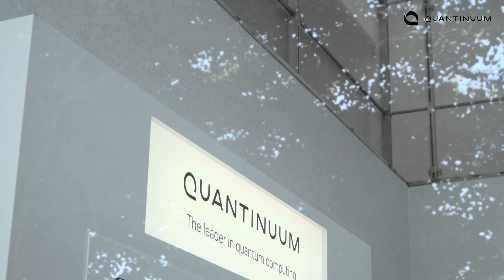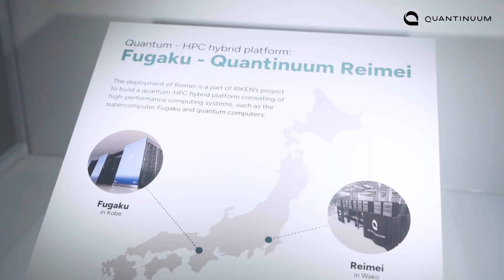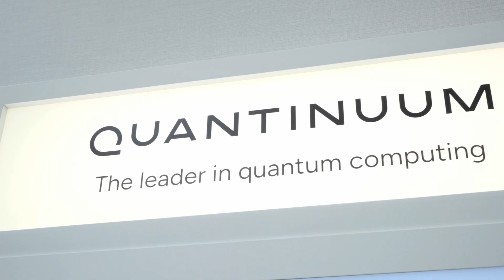Hybrid Quantum Supercomputing: REIMEI at RIKEN in Japan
Discover REIMEI, Quantinuum's quantum computer located at RIKEN’s state-of-the-art facility. This pioneering Joint HPC project, paired with Japan’s Fugaku supercomputer, unlocks new possibilities by combining quantum and high-performance computing to solve challenges beyond traditional systems. Learn how REIMEI, meaning "Beginning of a New Era," is revolutionizing science and fostering global collaborations.